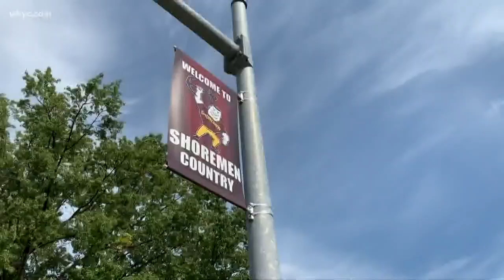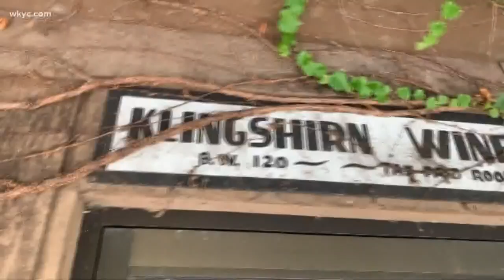Avon Lake unzipped: Exploring the coolest places in Avon Lake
Oct. 3, 2018: It's a lakeside town with a football obsession -- but there's so much more to Avon Lake. WKYC's Austin Love explores the coolest spots around town.